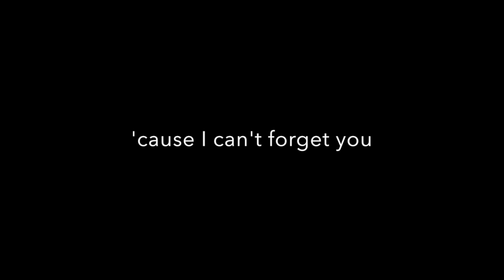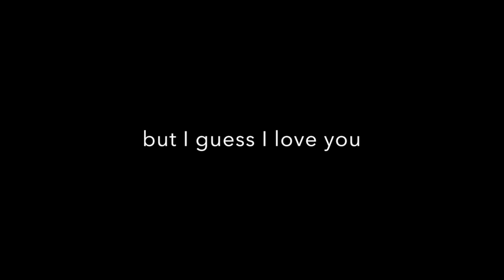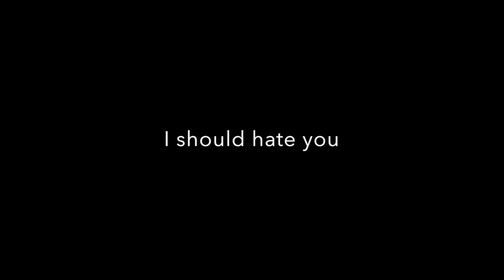Between The Devil & The Deep Blue Sea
JC & The Lava Lamps

Kristin Gomez, violin
Larry Lepler, guitar
Jacie Lee Almira, vocals